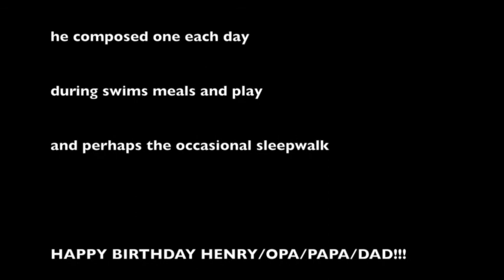Henry Lowenstern Turns 90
Slideshow of photos from Henry's wonderful life, plus interviews of his children on the first day of school in 1969.